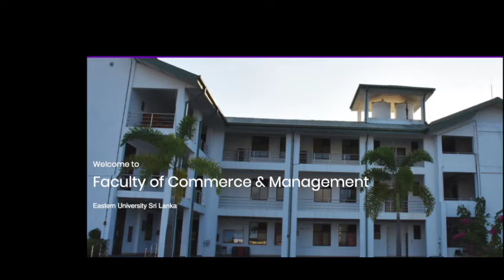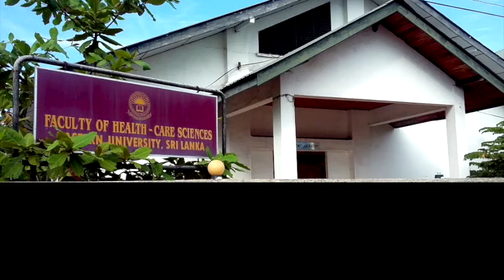EASTERN UNIVERSITY|||faculty of health care sciences|கிழக்கு பல்கலைக்கழகம் மருத்துவபீடம்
very short introduction of eastern medical faculty